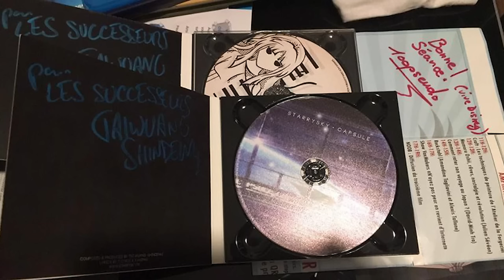Clermont Geek Convention LE REVE Notre Première Convention CGC 2017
Gros bisous à 100pseudo , Farod et Didi que nous avons aussi rencontré , mais Rifyz n'était pas présent pour filmé XD.
Et toujours et encore merci à Quentin pour son accueil chaleureux :D.

Réseau sociaux :
►Periscope : Les successeurs de disney
Pour nous soutenir :
Nous contactez :
►Skype : LesSuccesseurs

/!\ IMPORTANT /!\